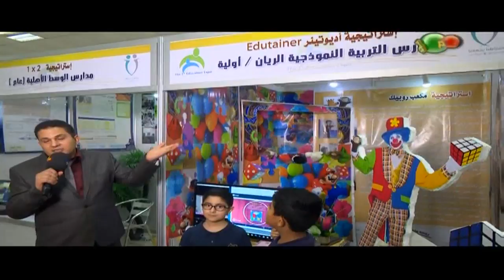تعرّف على استراتيجية أديوتينر 👍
الأحداث الكبيرة !
‏تحتاج إلى الصوت والصورة لترتيب تفاصيلها المتداخلة..
البرنامج يُبث أسبوعيًا
‏كل يوم أحد و جمعة ٥:٤٥م على ⁧‫قناة_مجد‬⁩
‏إحدى قنوات ⁧‫شبكة_المجد‬⁩
مجد | نبني الغد